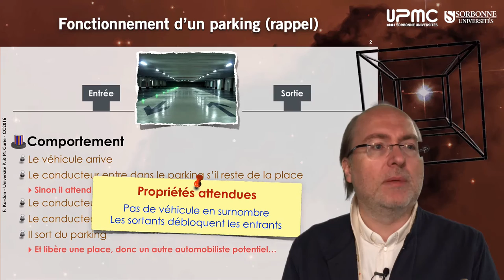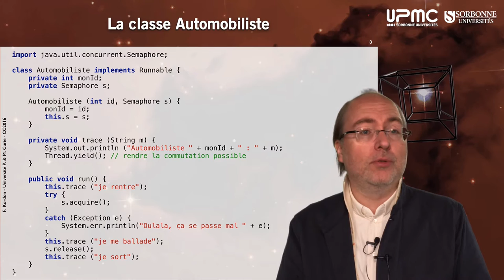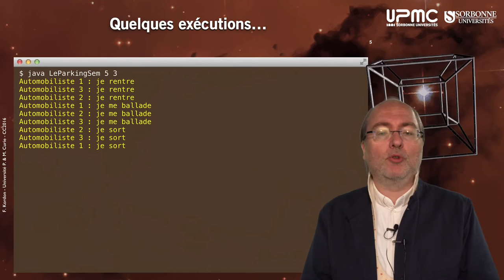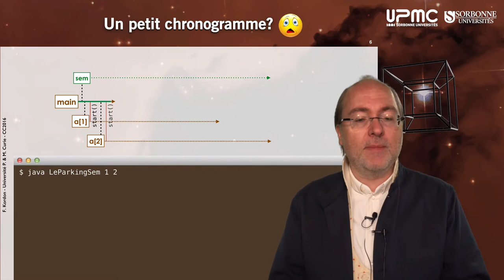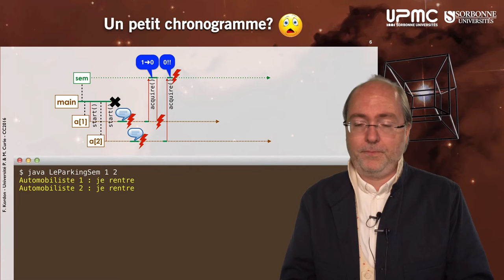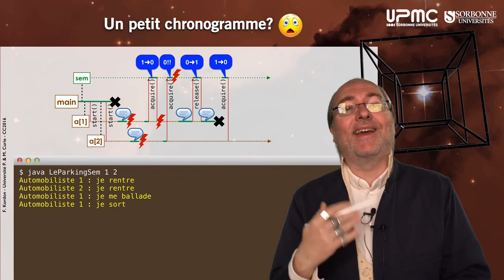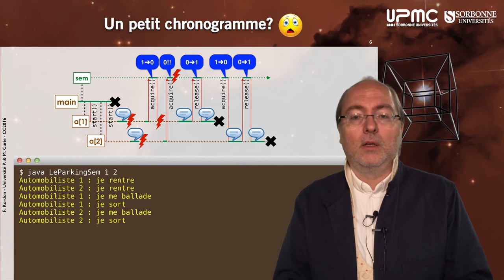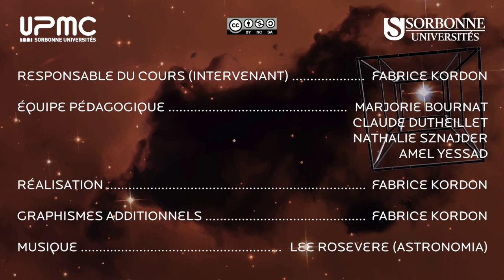074 — Exemple, LeParkingSem avec des sémaphores